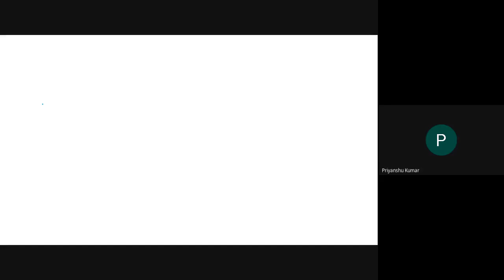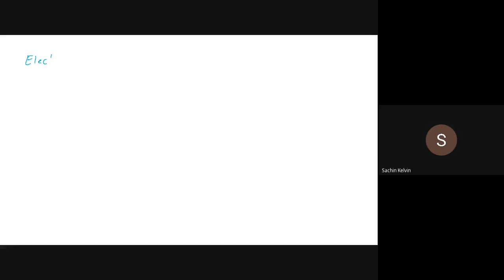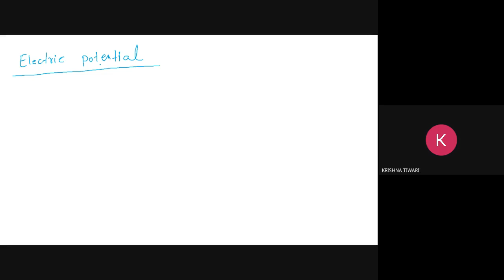sty nksv xwc 2021 04 29 at 06 06 GMT 7